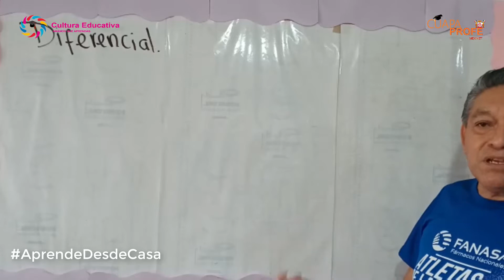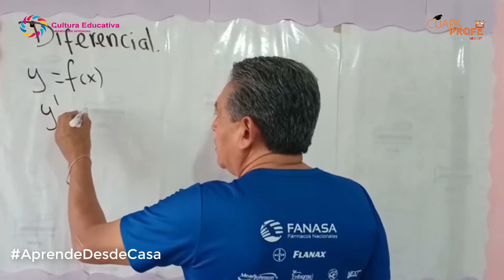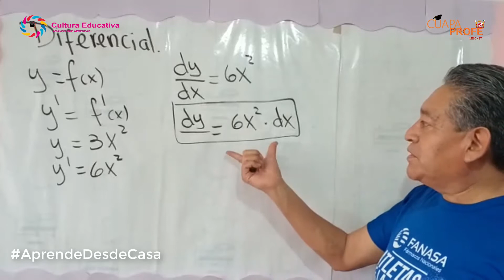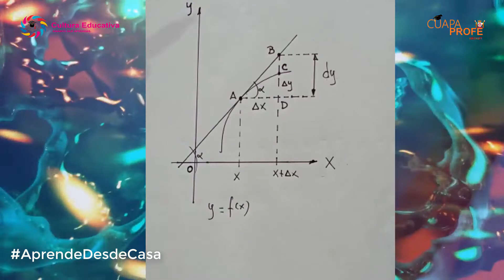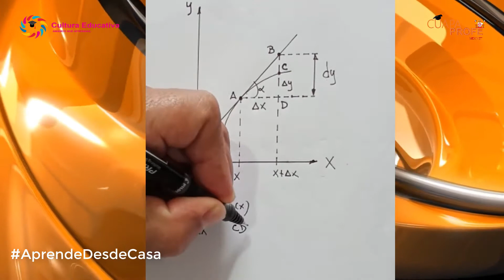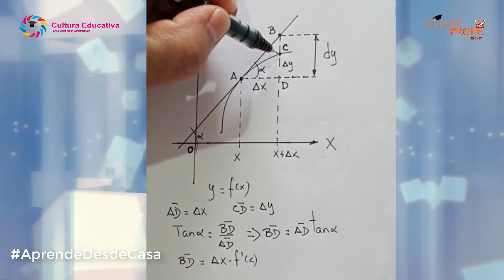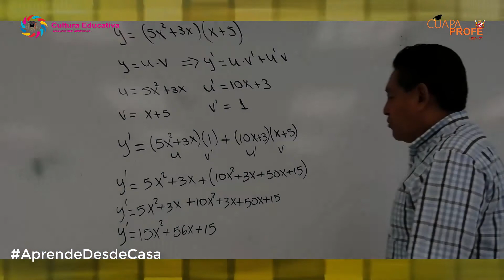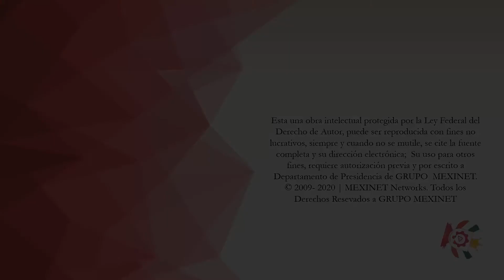¿Qué es Cálculo Integral? | Explicación usando las DERIVADAS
📹En este video veremos que es la ANTIDERIVADA o CÁLCULO INTEGRAL, para entenderlo debemos conocer los fundamentos de esta empleando las diferenciales.

SI LLEGASTE HASTA EL FÍN,

¡¡Siguenos para mas contenido!!

🌎¡AGRADECIMIENTOS ESPECIALES!

Vísita la siguiente página para descargar la app oficial de MEXINET, donde tendrás todas las notificaciones,

🌎OTROS PORTALES
Disfruta de más contenido que tenemos para tí.

⚖️ LEGAL
El uso de este video está permitido bajo CC y puede ser utilizado con fines educativos y/o culturales. El contenido está protegido por Derechos de Autor y está apenado su uso con fines comerciales.